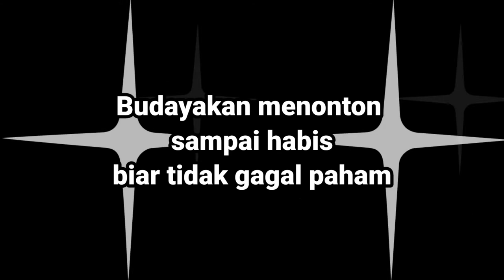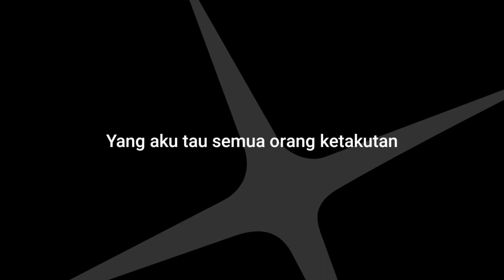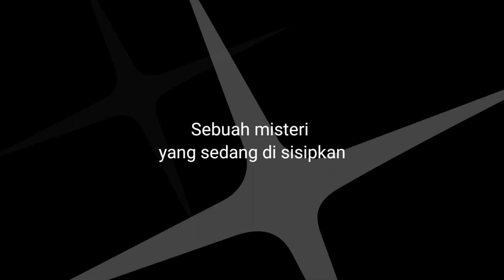Corona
Apakah kamu suka puisi ini silahkan simak videonya sampai selesai.. jgn lupa support channel kami ya...